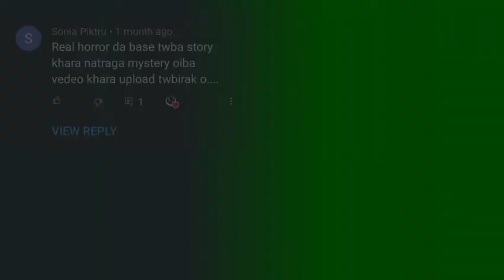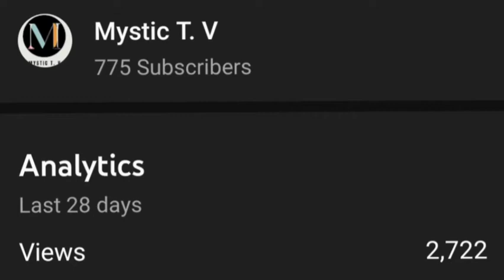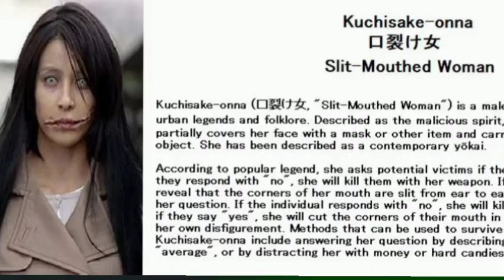Slit -mouthed woman KUCHISAKE ONNA gi asengba wari. Japanese Urban legends part -1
horror Manipuri horror story#manipuri explainer#Kuchisake ONNA asengba bhootki wari# Mystic T. v # manipuri Manipuri horror story mystious manipur#manipuri story explainer#